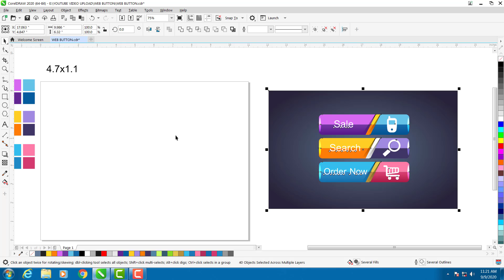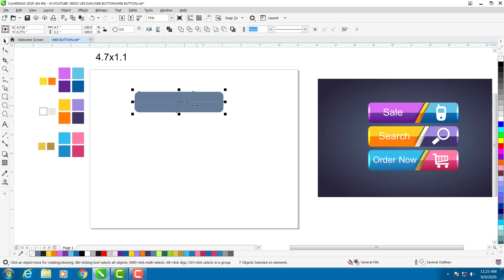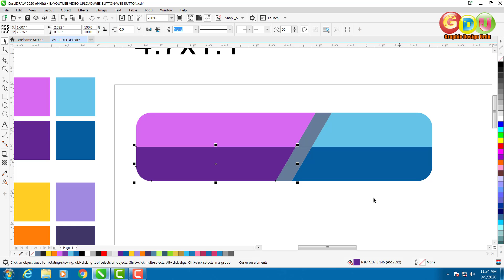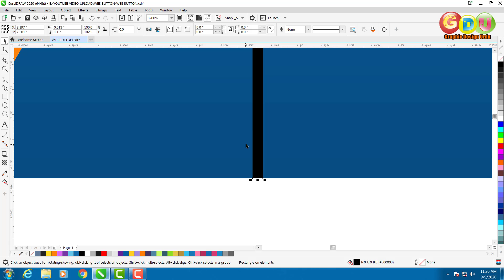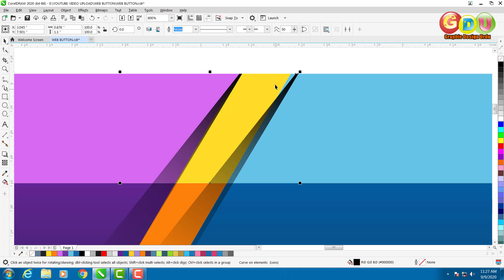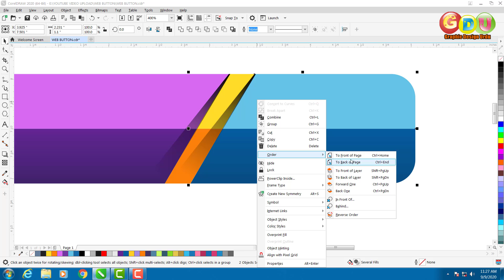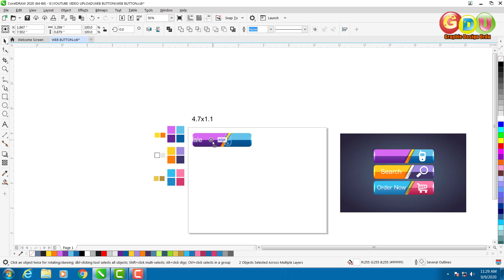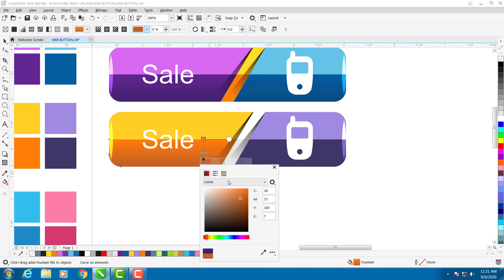coreldraw | tutorial web button design | in hindi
coreldraw tutorials | web button | in hindi

Assalam.o.alikum !
                                   Main is video ma ap ko sikhaoon ga kah kaisay hum apna pencil infograph bana saktay hain mukammal detail k sath.
                         Mera Yeh Channel Graphic Design K Barey Me Hay. Is Me Main Aap Ko Coreldraw. Photoshop .Illustrator.Inpage K Barey Me Bataon Ga. Or Koshish Karon Ga Keh Aap Ko Animation K Barey Me bhi Bataon.

Mearay channel par anay ka shukria

Assalam.o.alikum !
                                 In this video i will learn to you that how to make you a professional business card for your business or for commercial use. I will be learn to you easy way.

How to use Mesh Fill Tool with Full Property Function in CorelDraw urdu | hindi

in this video tutorial ,i will show some best tips about

Assalam.o.alikum !

Assalam.o.alikum !